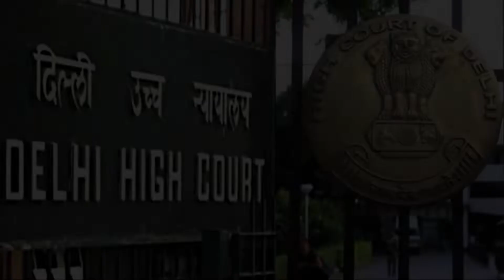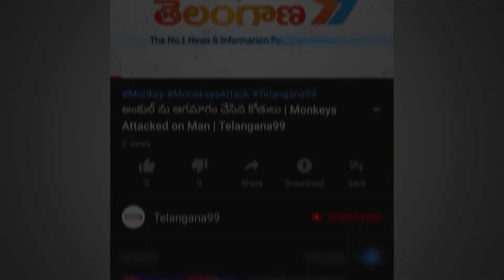ఉన్నావ్ ఘటన లో దోషిగా MLA కుల్దీప్ సెంగర్ Kuldeep Sengar Convicted in Unnao Rape Case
"ఉన్నావ్" ఘటన లో దోషిగా MLS కుల్దీప్ సెంగర్ Kuldeep Sengar Convicted in  Unnao Rape Case | Telangana99

A Delhi court on Tuesday is likely to decide on the quantum of sentence that should be granted to expelled BJP MLA Kuldeep Singh Sengar a day after he was convicted for the rape and abduction of a minor girl in 2017.

On Monday, District and Sessions Judge Dharmesh Sharma convicted Sengar even though it acquitted Shashi Singh, the co-accused on the benefit of doubt. Singh was alleged to have taken the survivor to Sengar on the pretext of helping her get a job. Moments later after the court order, Singh fainted in the court.

Sengar, 53, a four-time legislator who is also accused of hatching a criminal conspiracy against the survivor’s family and causing them harm, was convicted under the Protection of Children from Sexual Offences (POCSO) Act. The court will hear arguments on the quantum of sentence on Tuesday.

After hearing arguments from both sides, the court is likely to declare the quantum of punishment. Sengar’s offences can invite a maximum punishment of life imprisonment.